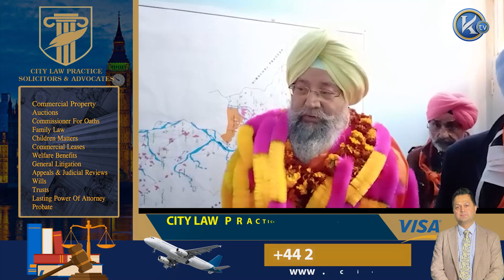ਕਿਸ ਪਾਰਟੀ ਦੇ ਨਾਲ ਬੀਜੇਪੀ ਦਾ ਹੈ ਮੁੱਖ ਮੁਕਾਬਲਾ, ਸੁਣੋ ਬੀਜੇਪੀ ਦੇ ਉਮੀਦਵਾਰ ਇਕਬਾਲ ਸਿੰਘ ਲਾਲਪੁਰਾ ਦੀ ਜ਼ੁਬਾਨੀ